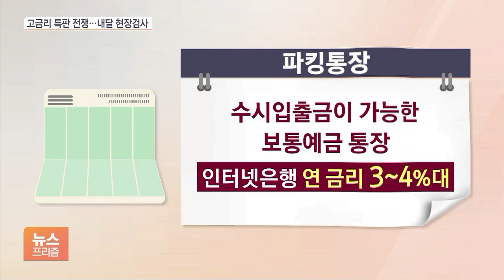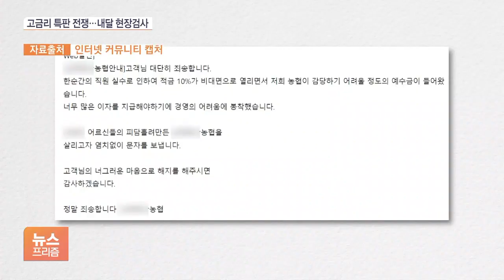예금 경쟁 자제령에 '파킹통장'·'고금리특판'로 우회…금감원, 내달 현장점검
[앵커]

금융권의 현금 확보 전쟁이 치열합니다.

금융당국 개입 속 은행들이 예금 경쟁을 자제하는 사이 인터넷은행과 상호금융에서는 고금리 파킹통장과 특판적금 경쟁이 뜨겁습니다.

과열되면서 사고까지 잇따르자 금융감독원이 현장 점검에 나서기로 했습니다.

우형준 기자의 보도입니다.

[기자]

수신경쟁이 과열되면서 지난 10월 정기 예·적금에는 역대 최대인 45조 9000억 원의 뭉칫돈이 몰렸습니다.